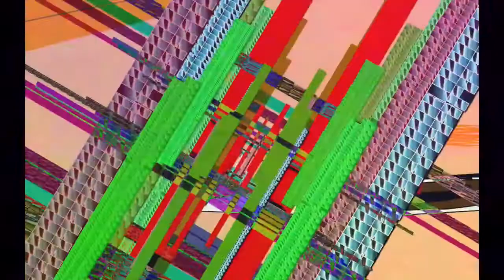3May$un - Peyote World (Prod.Glo!) MUSIC VIDEO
MostHIGHMotivated
@3maysun333 - Instagram
Reiki
Grateful
See Real Dreams
Wholeness
Eternal Love
Violet-flame
Krishna
Tao
Ancestors
AncientSoul £$£
PeyoteWorld
NOW